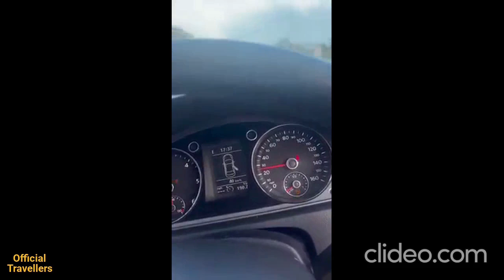Big Joe Joyce and Paddy Doherty